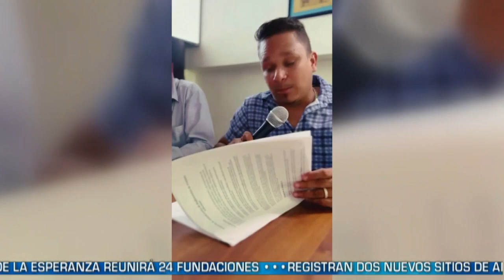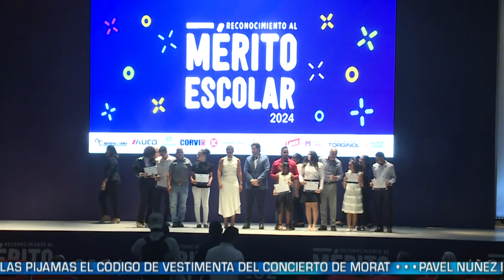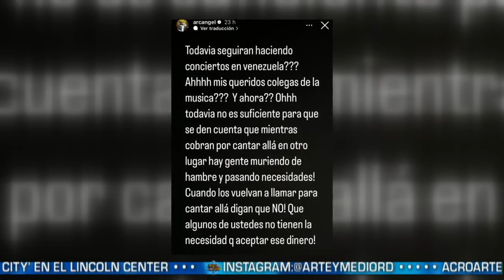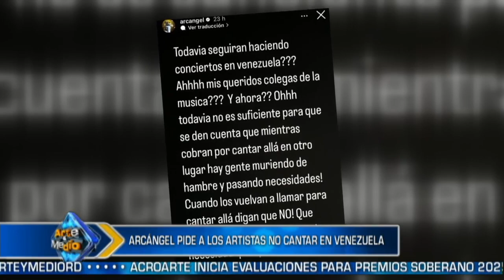Acroarte inicia evaluaciones para Premios Soberano 2025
Como parte del calendario del trabajo del gremio establecido en sus estatutos, la Asociación de Cronistas de Arte (Acroarte) celebró este fin de semana las primeras reuniones evaluativas de Premios Soberano 2025.
Durante dos días, los jurados en los renglones Cine, Clásico, Comunicación y Popular evaluaron los trabajos correspondientes al primer semestre del año en materia de entretenimiento y el arte.